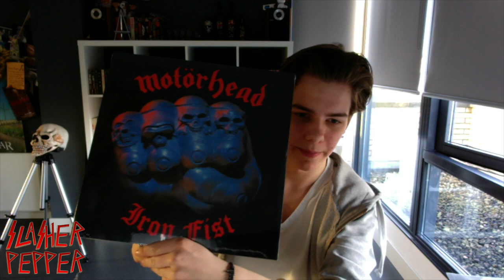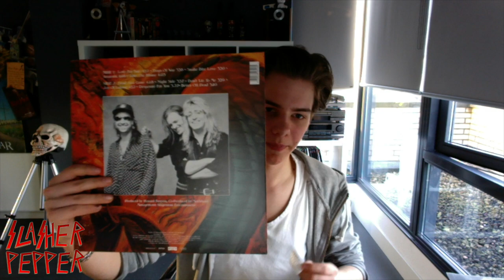Biggest Motörhead Vinyl Unboxing EVER!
In this video I'll be unboxing 10 new motorhead records on vinyl. I got all of these from my birthday money. My birthday is still a month away but I celebrated it earlier with my mom and brother's birthday. Enjoy!